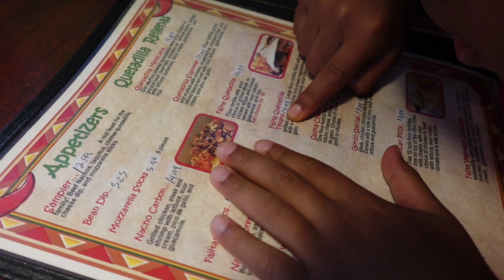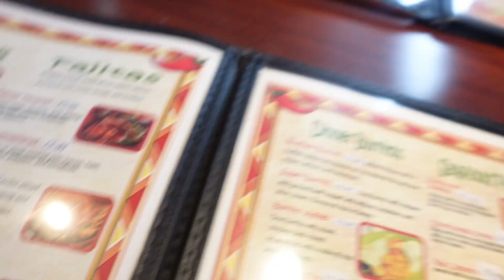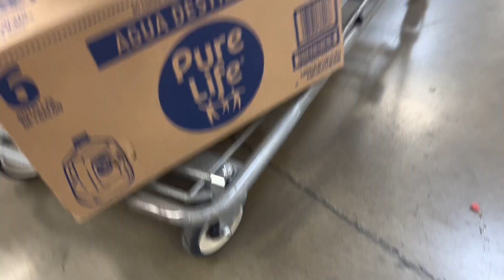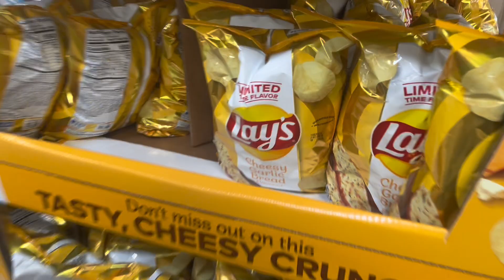Weekend Vlog: Lunch date with my nephews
WAD UP JPENNY GANG!

🔔TURN IN POST NOTIFICATION 🔔
If you are reading this, get to know me DOWN BELOW 👇🏾
Name: Jaii
Age: 21
When is my birthday: March 4th
Where do i live: Ohio
Zodiac sign: Pisces ♓️
What do I use to film? Sony zv1f camera 🎥
What do I use to edit? Capcut Pro

Keep up with JPenny (Social Medias)